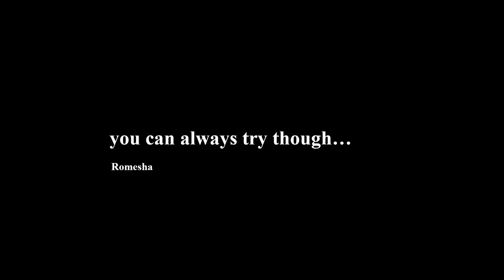ESO Witches Festival is LIVE! Oct 22nd 2020!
In this video, I show you how to start the quest to get your whistle and how to assign the whistle if you have already done the quest! BOO!